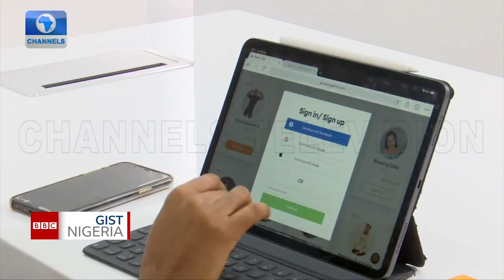How Private Companies Drive Social Change In Zambia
Tackling sanitation problem is everybody’s responsibility.

In Zambia , private firms are joining hands with the government to address the hygiene challenge by building good and well-managed toilets in Lusaka, the country’s capital.